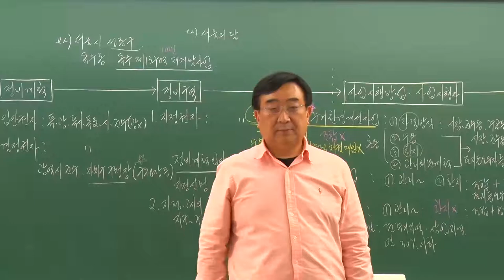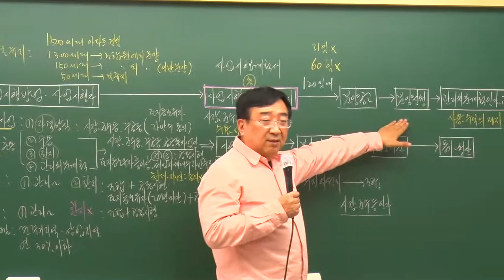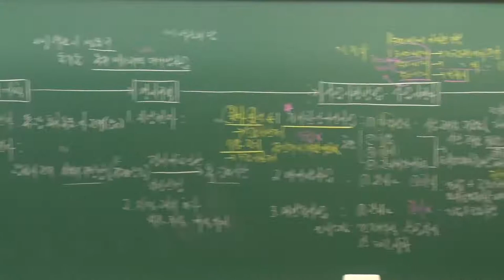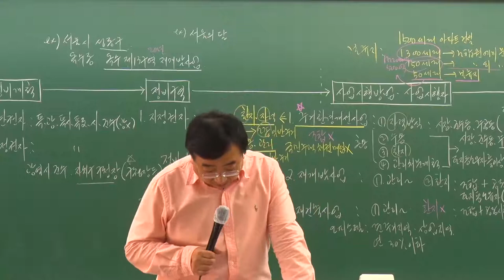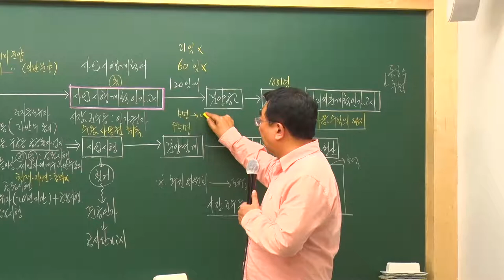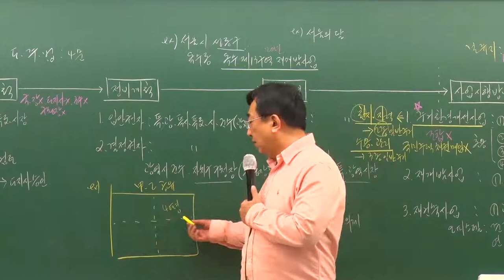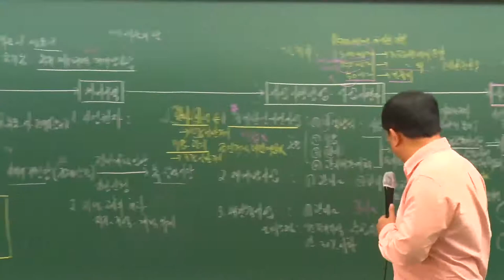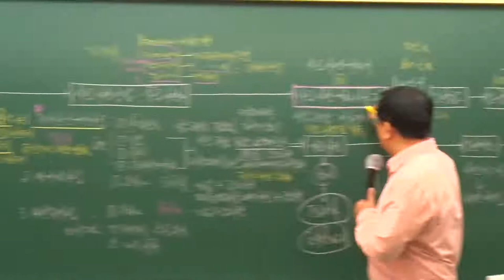[에듀나인 감정평가사 31회막판뒤집기특강] 감관법_박종철 [9강 지상권 등 계약의 해지 (p56~p58)]